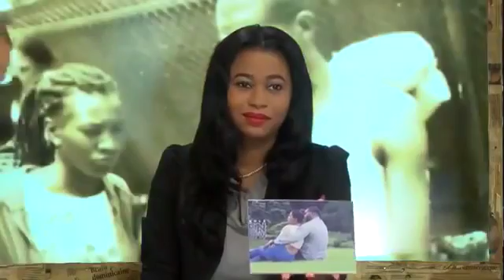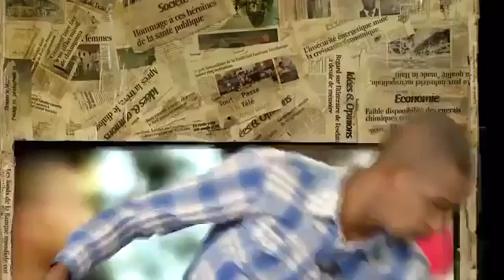2mokrasi 06 Oct 2016 10 Otorite kap bwase moun pou Cyclone nan, genlotdosye, full epizod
2mokrasi - 29 Sept 2016- 10 Kandida kap mande kob pou fe kanpay, genlotdosye, full epizod !